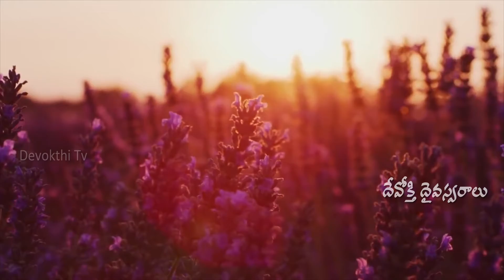Bro E.Srinivas | Devokthi Daiva Swaralu #21